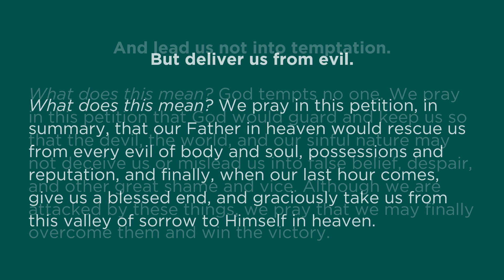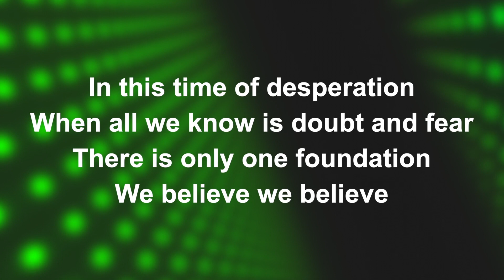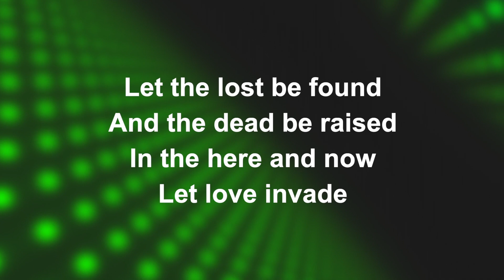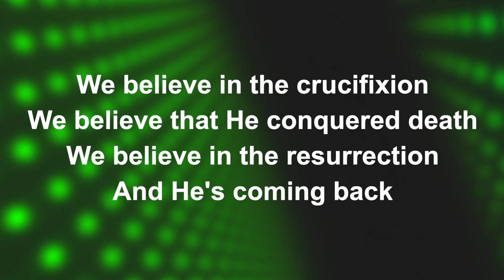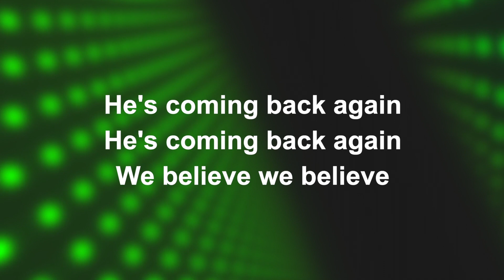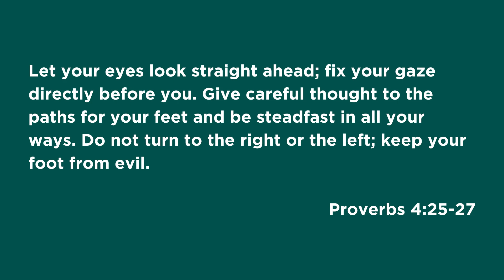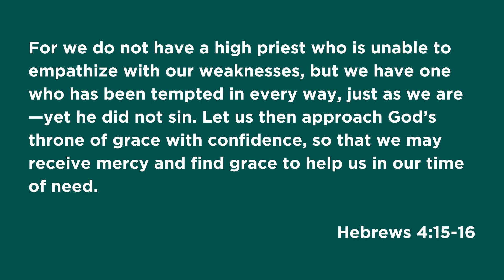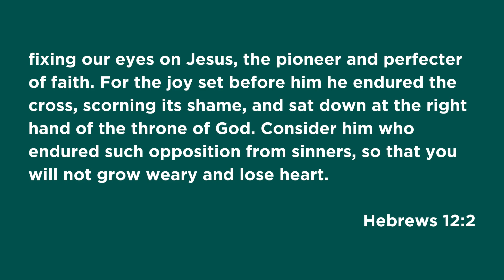Pray Like This - Part 6 | Couch Church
If you need to go back and watch any you missed, check out the YouTube playlist.